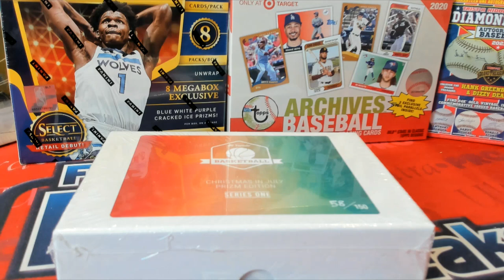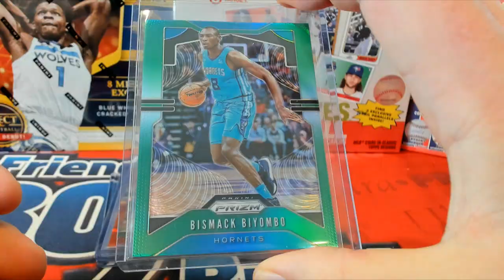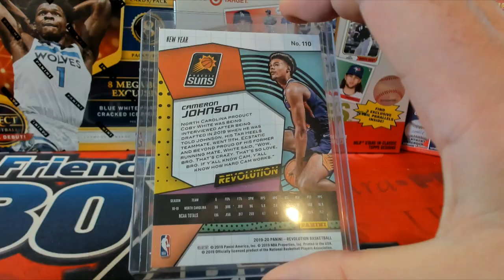202021 Hit Parade Basketball Christmas in July Edition Series 1 ID 21HPCHRSTMSJULY109 FOR PAUL E